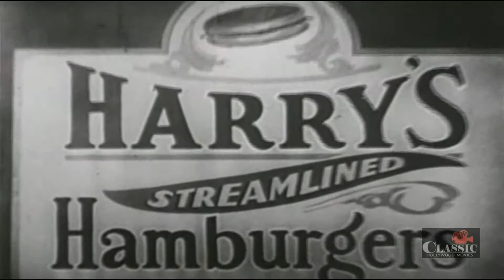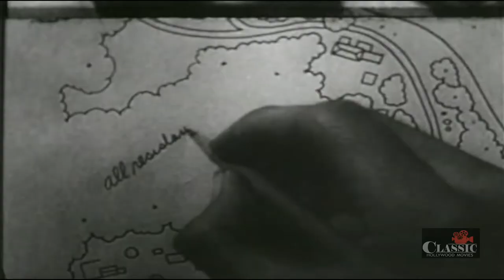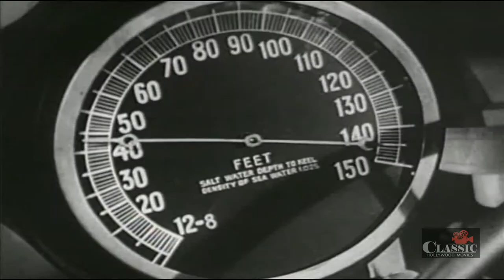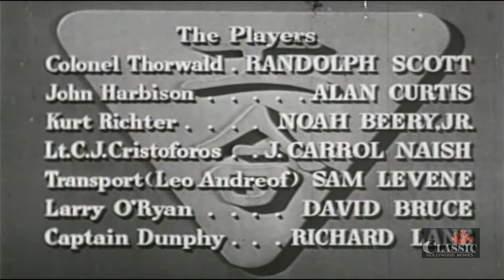Gung Ho (1943) | Full Movie | Randolph Scott | Alan Curtis | Noah Beery Jr. | Ray Enright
Gung Ho (1943) Full Movie starring Randolph Scott, Alan Curtis & Noah Beery Jr. Gung Ho is directed by Ray Enright & written by Lucien Hubbard, W.S. LeFrancois.

The true story of Carlson's Raiders and their World War II attack on Makin Island.